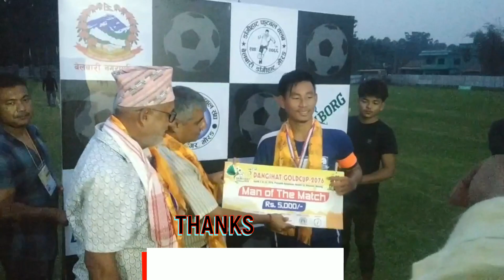Dangihat gold cup-2076 . उद्घाटन खेल HIGHLIGHTS | PYANALTYसुट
THIRD DANGIHAT GOLD CUP 2076